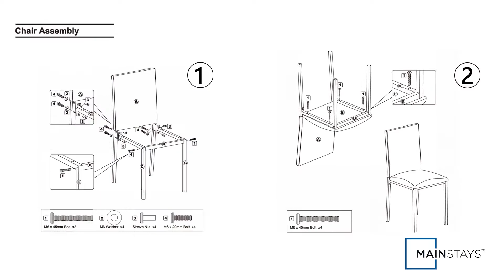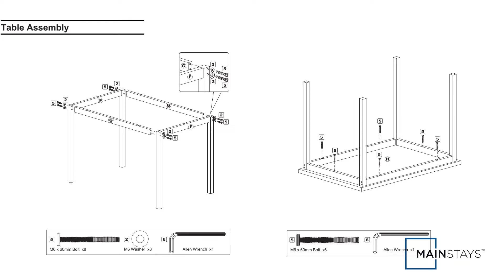Saigon Furniture - Mainstays 5 Piece Faux Marble Dining Set - Assembly Instruction Video